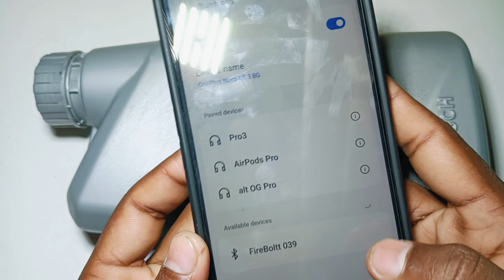Easy to make blutooth speaker at home|| Homemade blutooth speaker